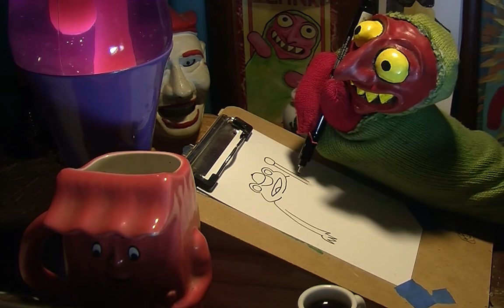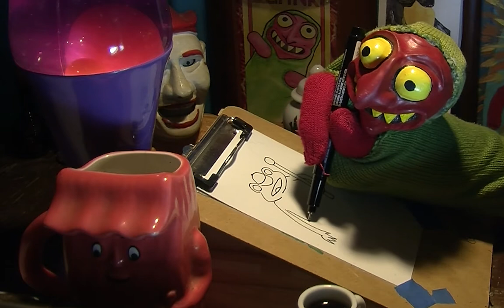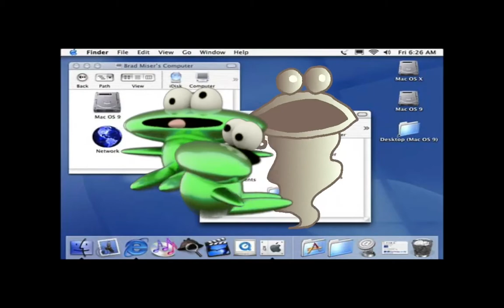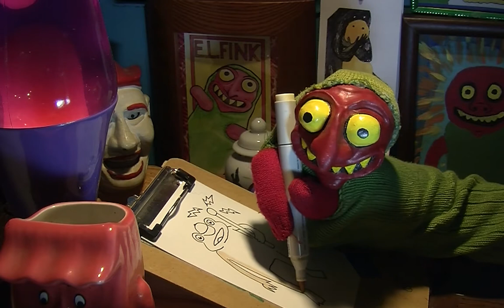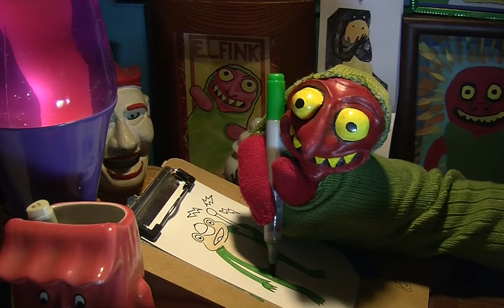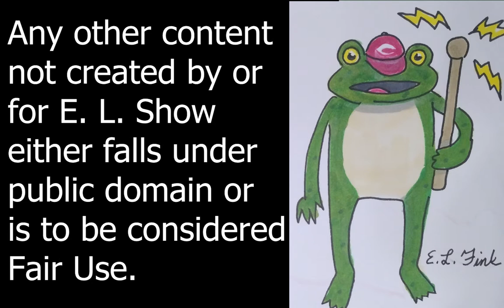E. L. Show XIX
@cabbagesthebirthdayclown  heard that one E. L. fan has a birthday coming up.
E. L. draws an Ohio cryptid.
We get a music video from David Liebe Hart!
Mr. Met and other mascots are discussed.
A cartoon is shown.
Mr. Fuzz Tooth gets some mail?!
Hope you like frogs!
E. L. Show!